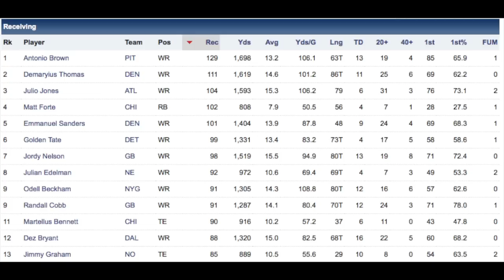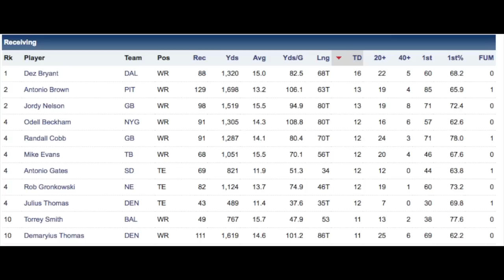Madden NFL 16 Player Ratings - Top 5 Wide Receivers - MUTtips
EA has been busy releasing top 5 Madden NFL 16 player ratings. Lets discuss the recent Top 5 Wide Receiver ratings.

Make sure you are also following my other social media accounts.

Thanks

Philly Ron